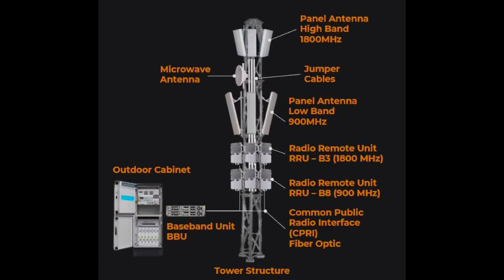All About Telecom Tower Equipment | 2-Hours Mountain Trekking |Telecommunications Alarm | Ka-Tore PH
This Vlog shows all VISIBLE Telecom Tower Equipments. From the STRUCTURE, to all the ANTENNAS and Accessories attached to it.

Part 1- 0: 06 - 8:36 of the vid is the trip and trek before the Tower Works
Part 2 - 8:37 - end is All About The Equipments

Also showed HOW to REPLACE a TOWER LIGHT.

Thanks for the picture of the main parts of Telecom tower from sir Richard of @TerraHertz  , for more technical details, check out their channel.

2 hours Trekking before Tower Climbing ( 40 meters), 4 - Legged Tower.

Preventive Maintenance on Towers.

Music from CapCut app editor.